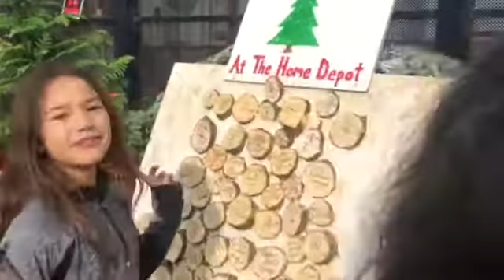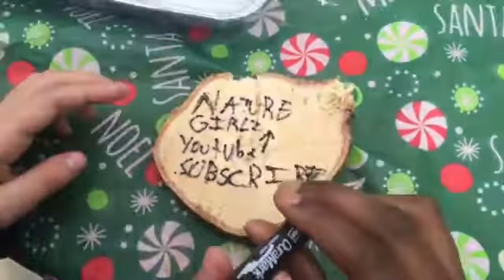EP. 2, Random fun at Home Depot- VLOG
Season. 1, Trimming Up The Tree EP. 2 Random Fun at Home Depot- VLOG

We hoped you enjoyed our videos  have a nice day!
, The Nature Girlz